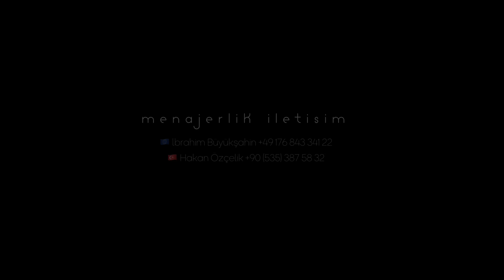Muhammed Ali Evci - salındı bahçeye girdi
Beğendiyseniz beğen butonuna tıklamayı, videoyu arkadaşlarınızla paylaşmayı unutmayın:)